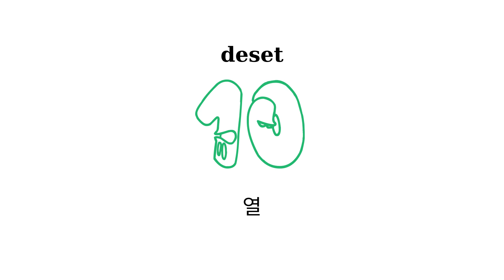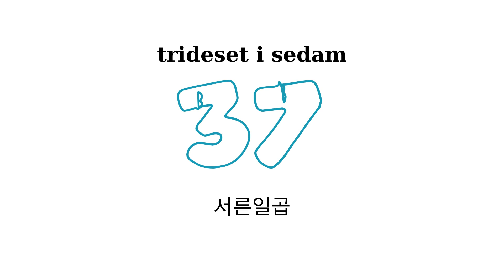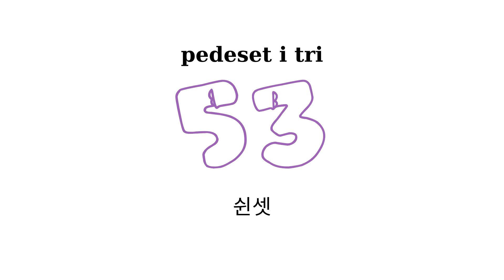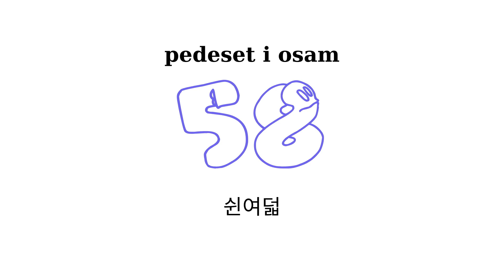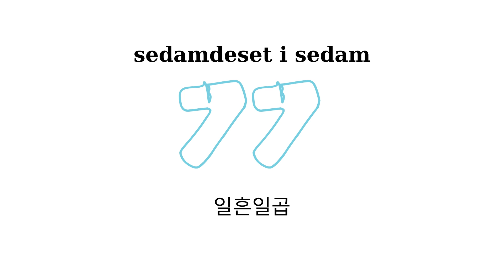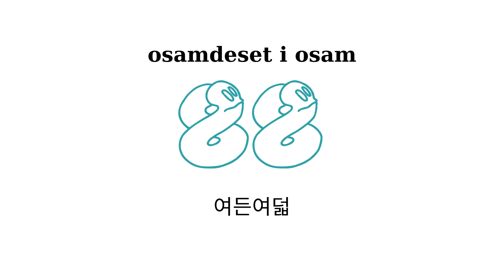Brojevi na korejskom